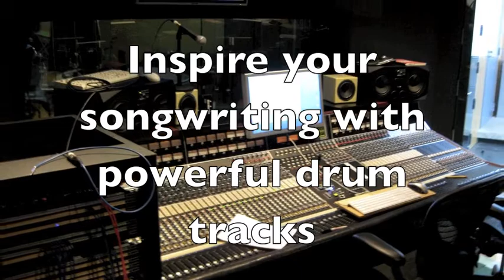SlamTracks MIDI Drum Loops Intro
Slam Tracks MIDI drum loops. Premium rock and metal MIDI drum loops in a wide variety of rock, hard rock, and metal styles available in widely-used formats: GM, Addictive Drums, BFD, BFD2, EZdrummer, Groove Agent, IMAP, Steven Slate Drums, Superior Drummer, Superior Drummer 2 and more.

All Slam Tracks Drum MIDI libraries are available for immediate download.